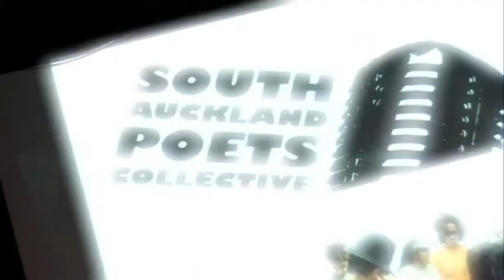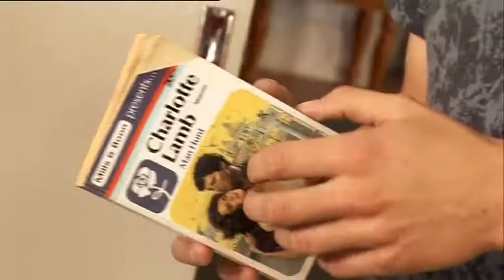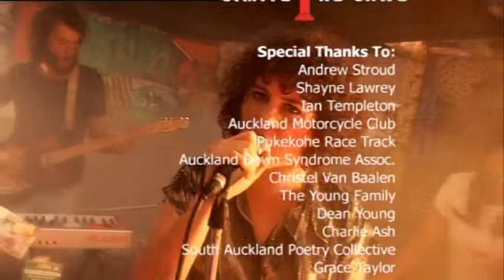Pacific Beat St Ep 135 Part 3 - Pacific Poets & Charlie Ash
Koryn catches up with poetry crew from South Auckland and Sam welcomes the Band Charlie Ash over for some funky music.